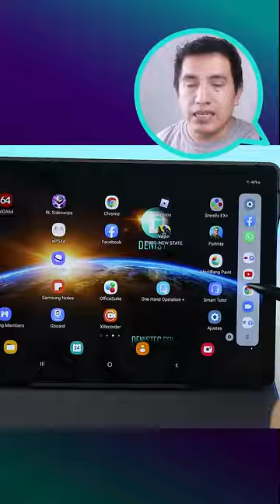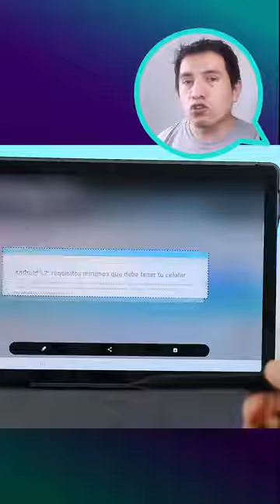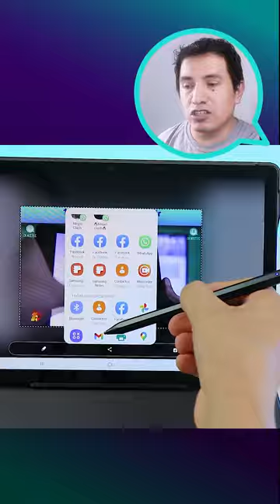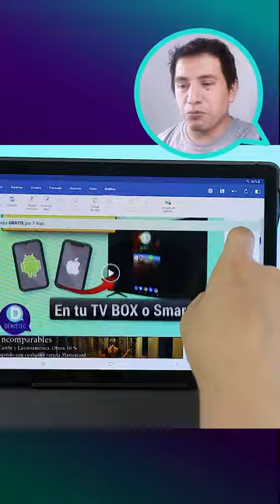Trucos Samsung | Los paneles Edge ¿Para que sirve?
Trucos realizados con la Tableta Samsung Galaxy Tab A8 2021.